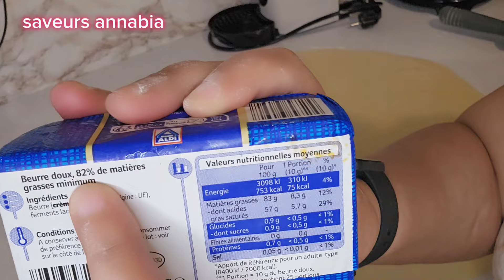احلى كرواسون راح تفرحو بيه عائلتكم في الصباح meilleure recette de croissants